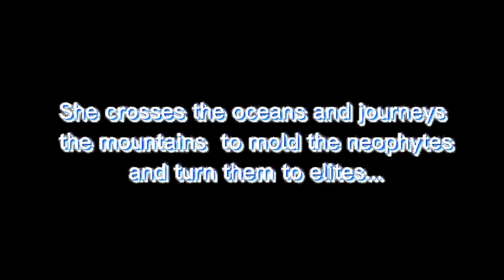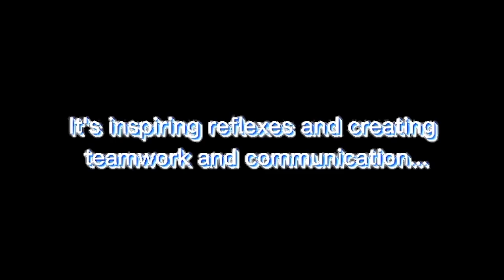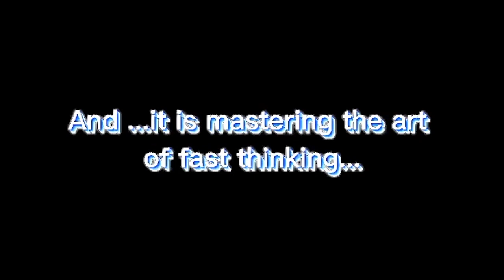Tryout Sub-League 14: Asturias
This video of 8 x 8 LGVI features the Asturias tryout sub-league of the Northwest Cebu cluster. This cluster includes Balamban, Asturias, Tuburan and Tabuelan.